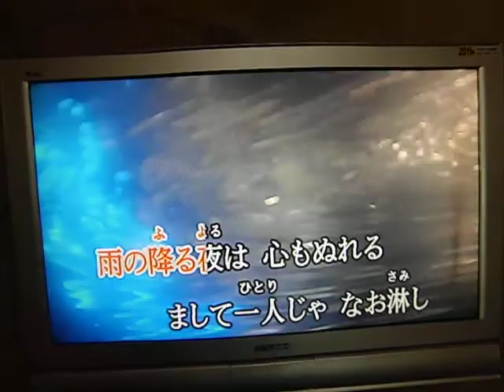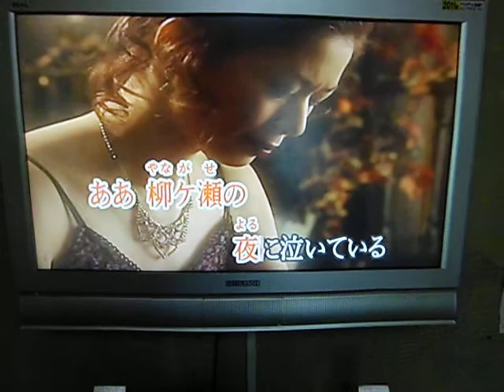柳ヶ瀬ブルース